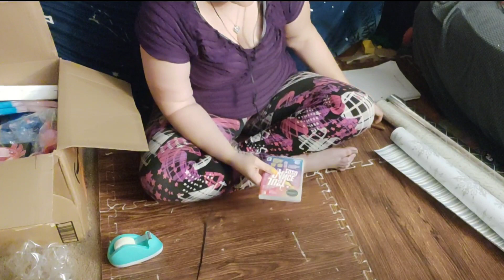ASMR Wrapping Christmas Presents : Cutting, Crinkling Plastic, Tapping and More!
In this video you will find Koko wrapping Christmas Presents in a much less aggressive manner than usual lol. There are crinkling sounds, tapping, letter tracing, and more! I shot this video a couple of weeks ago. I am not wrapping on Christmas eve this year lol.

If you would like to help Koko make even better videos her Amazon wishlist can be found